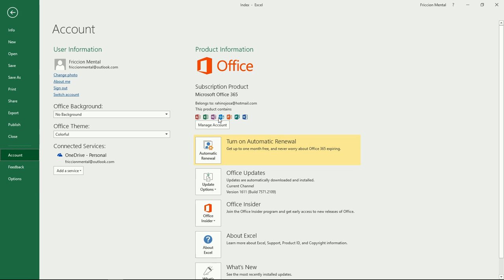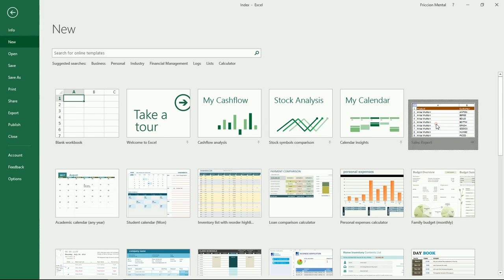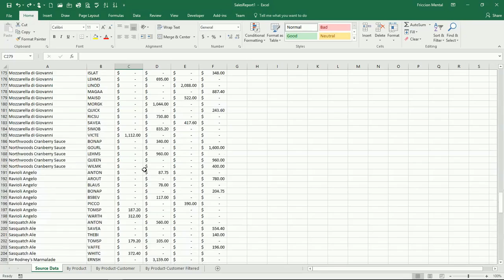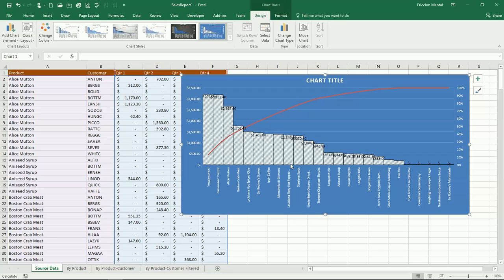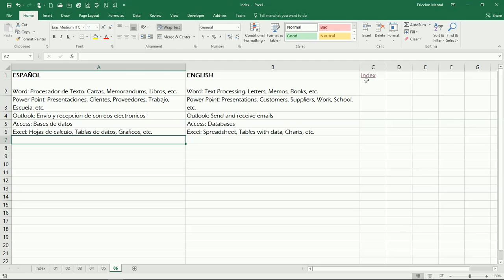06 ESP Excel 2016 Usar Excel o algun otro programa de Office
Breve guia para seleccionar el programa de Office que mas se adecue a tus necesidades